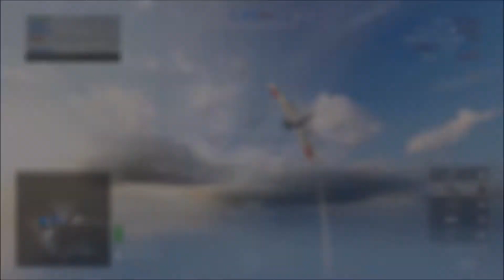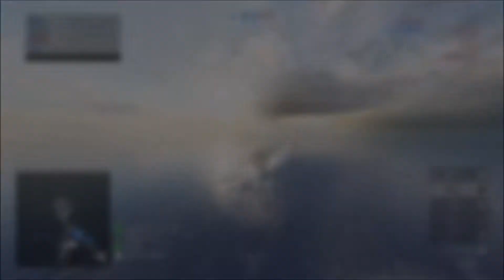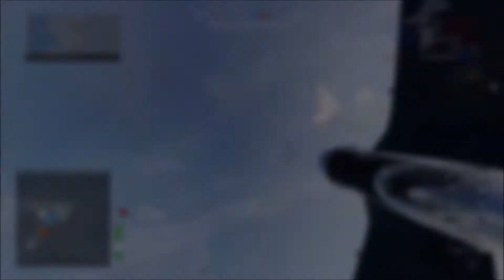Wake island Battlefield v - battlefield 5 wake island - bfv clips - bf5 clips - battlefield clips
Battlefield v Wake island clips

battlefield 5 clips | bf5 clips - battlefield skills - battlefield 5 level cap - bfv level cap - Battlefield V Level 500 - reaching Battlefield V Level cap - battlefied epic moments - battlefield v clips
بتلفيلد ٥ - بتلفيد v - مقاطع بتلفيلد  - لعبة بتلفيلد -  مهارات لعبة بتلفيلد - طيران - بتلفيلد طيران - طائرات لعبة بتلفيلد - العاب اون لاين